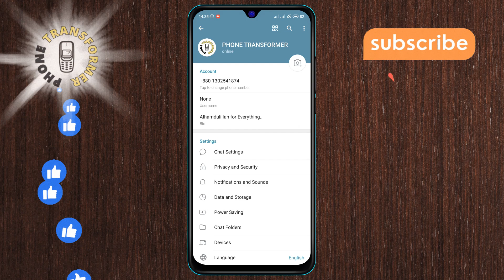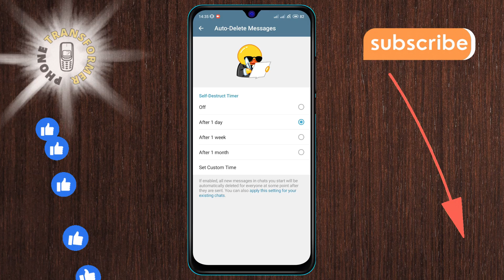How to Enable the Auto-Delete Messages on Telegram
Want to keep your Telegram chats tidy and private? Enabling the auto-delete feature ensures that your messages automatically disappear after a set period. In this video, we’ll show you how to activate auto-delete for your Telegram conversations. Maintain your privacy and keep your chat history clean with this simple setting.

- how to enable auto-delete messages on Telegram
- activate auto-delete feature Telegram
- turn on message auto-delete Telegram
- Telegram auto-delete chat settings
- configure auto-delete messages Telegram